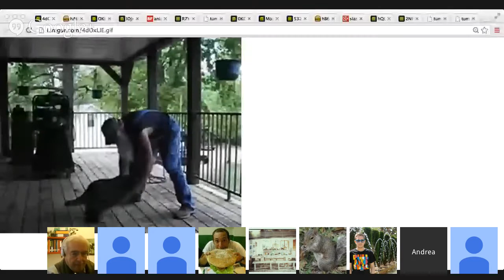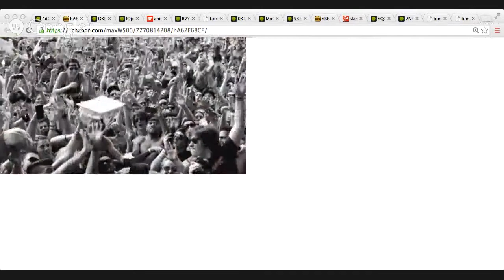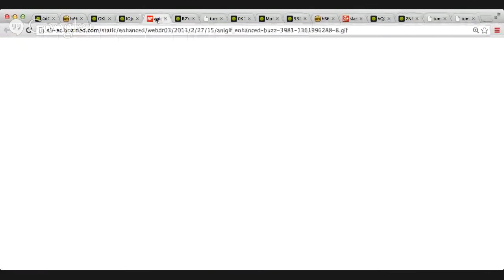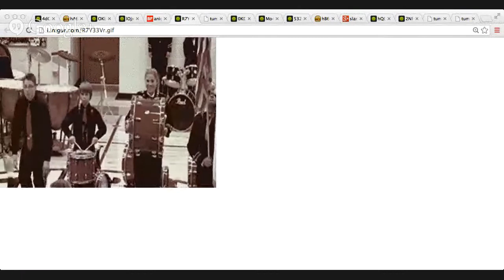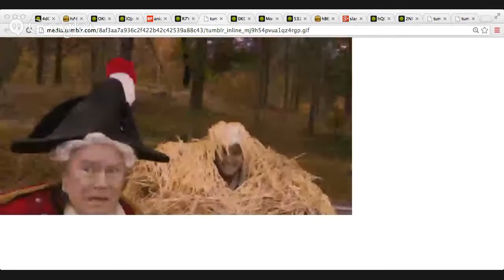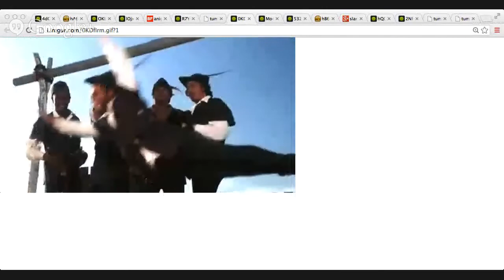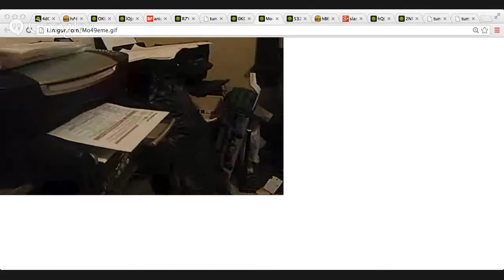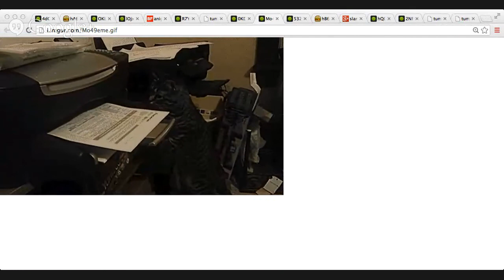Verbling English Class: Describing GIFs